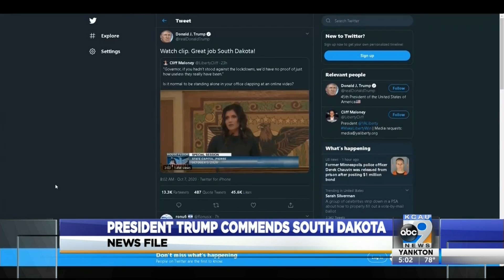Pres. Trump backs South Dakota governor’s handling of COVID-19